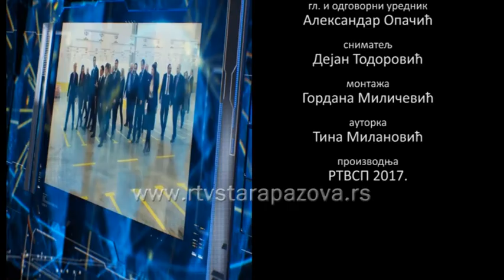Komentar - Dragoljub Kojčić